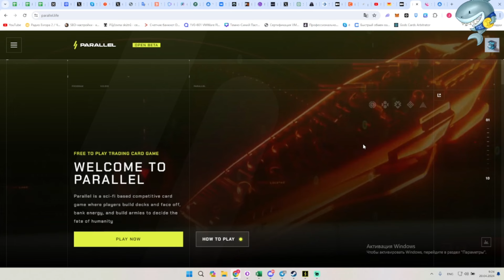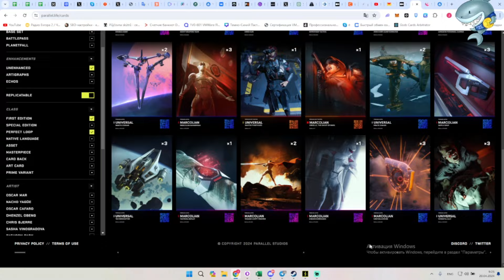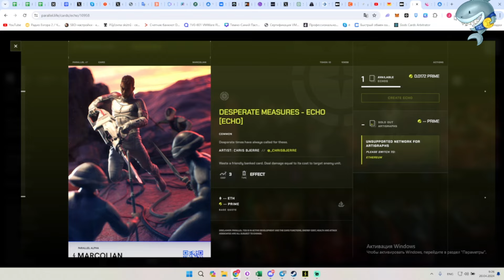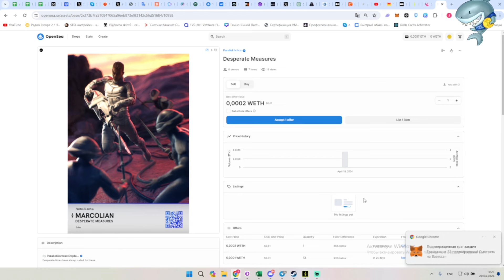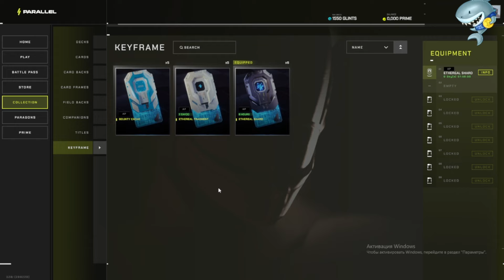Parallеl - размножаем и продаем карты | полный гайд | p2e заработок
В этом видео я покажу и расскажу как сделать копии ваших карт параллель в сети бейс для продажи или заработка.
Гайд как начать играть также есть на моем канале